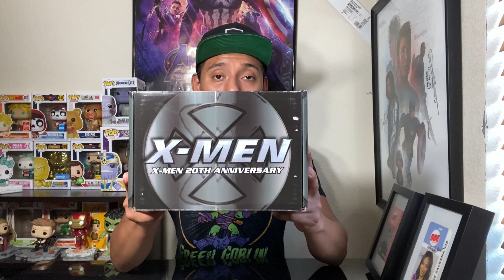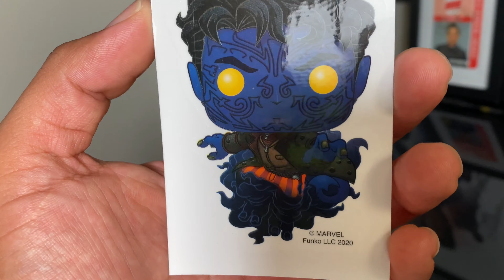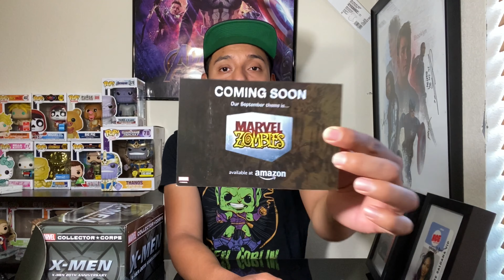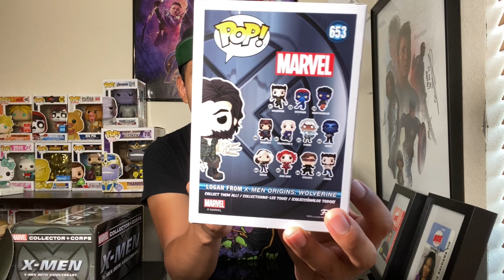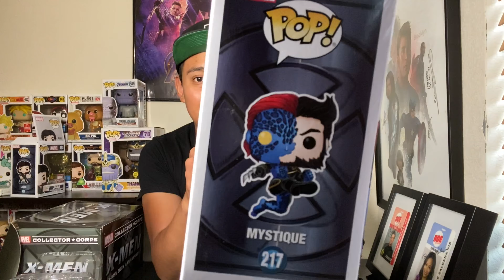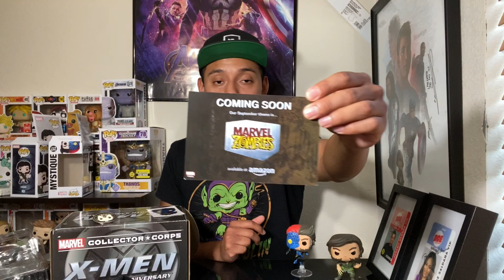Abriendo Marvel Collector Corps: X-MEN 20th Anniversary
El Unboxing mas pedido del canal por fin esta aqui! La MCC X Men 20th anniversary! An pasado 2 decadas que esta genial pelicula se estreno y dio una mega saga que dejo encantados a todos los fans de lo mutantes. Lo celebramos con esta MCC, no se diga mas pasemos al UNBOXING..

siguanme en Instagram: @Funkolex2